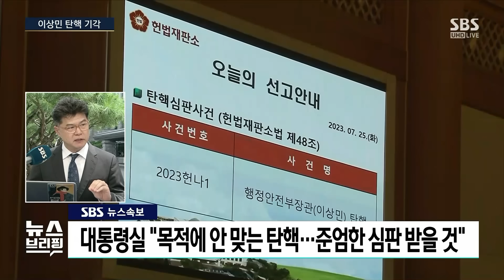[속보] "명백한 위법으로 보기 어려워"…이상민 탄핵 '전원일치' 기각 / SBS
〈앵커〉

지금 이상민 행정안전부 장관에 대한 헌법재판소의 결정이 나왔습니다. 탄핵소추안이 기각됐다는 소식인데요. 이제 이상민 장관은 즉시 직무로 복귀하게 되는 수순을 밟게 됩니다. 헌법재판소에 나가 있는 김상민 기자와 헌법 연구관 출신 김진한 변호사 연결해서 헌재의 결정 내용 자세히 먼저 들어보겠습니다.

김상민 기자.

〈앵커〉

네 헌법재판소입니다.

조금 전 헌재는 재판관 9:0 만장일치 의견으로 이상민 행정안전부 장관에 대한 탄핵 심판 청구를 기각한다, 그러니까 파면할 수 없다고 선고했습니다.

국무위원 가운데는 처음으로 탄핵 소추안이 국회에서 의결된 지 167일 만입니다.

그럼 헌법재판소에서 헌법연구관으로 재직한 경험이 있는 김진한 변호사님 모시고 좀 더 자세한 이야기 들어보겠습니다.